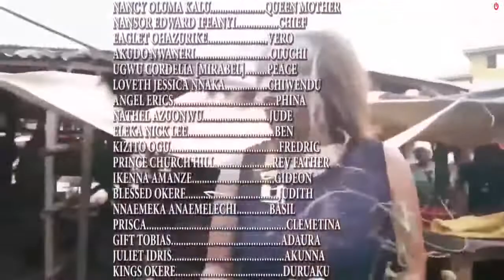The Demon Wears Skirt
A story of a  demonic wife married to a prayerful man of God.